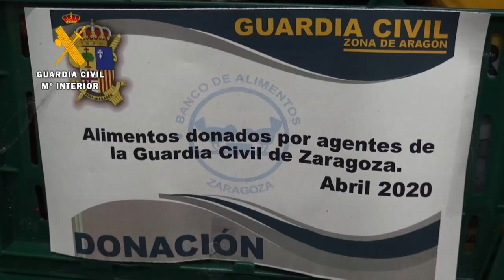COVID 19. La Guardia Civil dona dos toneladas de comida al banco de alimentos de Zaragoza.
La Guardia Civil dona dos toneladas de comida al banco de alimentos de Zaragoza.
Todos los acuartelamientos de Aragón han participado en la campaña de recogida de alimentos.
26 de abril de 2020. La Guardia Civil ha llevado a cabo una campaña de recogida de alimentos en todos los cuarteles de Aragón. La iniciativa ha logrado recolectar las dos toneladas de productos alimenticios que han sido donados al banco de alimentos de Zaragoza.
La recogida, que se inició el pasado 8 de abril, responde a la llamada de auxilio que hizo esta organización benéfica ante la dificultad que estaban teniendo para mantener su actividad durante esta crisis sanitaria.
Entre los productos recogidos hay leche, leche de segunda etapa o continuación infantil, conservas de pescado y vegetales, legumbres y azúcar.